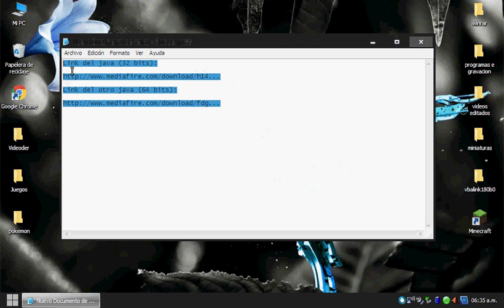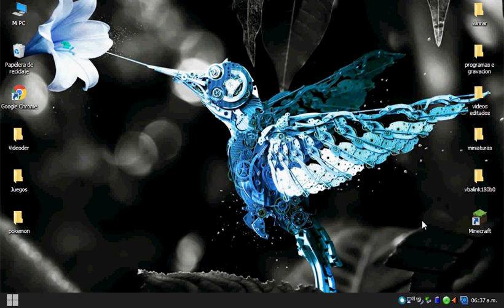java 7 para windows xp (funciona)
si funciona yo lo uso espero que le guste no te da errores por lo que se y sirve

por si quieres apoyar el canal de forma gratuita y hace ayudarme a subir mas contenido seguido